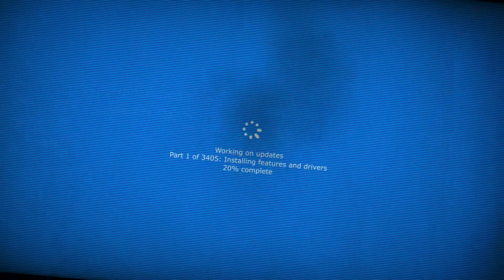JUICE WRLD x TORY LANEZ TYPE BEAT 2020 'Let me Know"